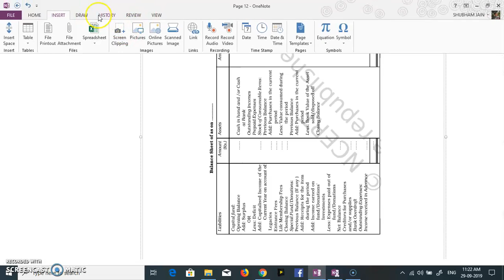Lecture 28 अलाभकारी संस्थाओ के लिए लेखांकन